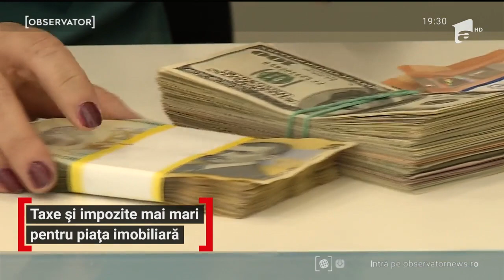Lovitură pentru persoanele care vând sau cumpără locuințe